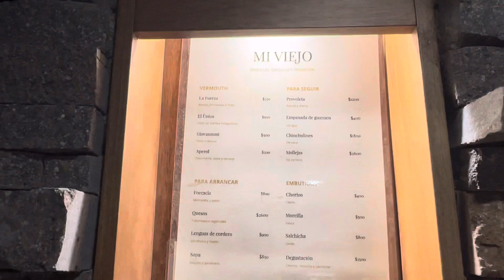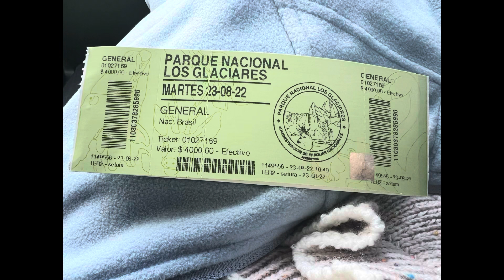Glaciar Perito Moreno - Episódio 10 expedição Ushuaia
Mais um vídeo daqueles com imagens incríveis feita com carinho para vocês.
Próxima parada Carretera Austral